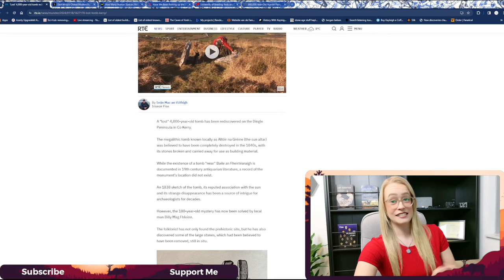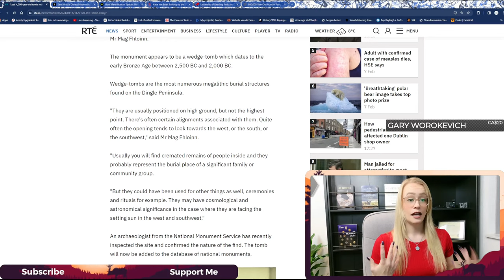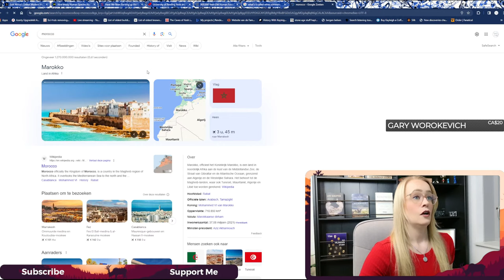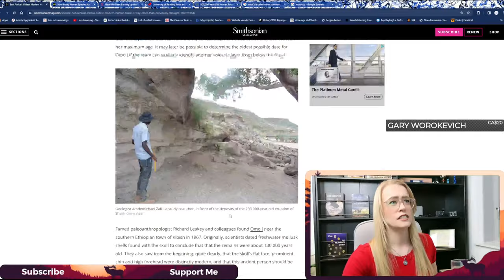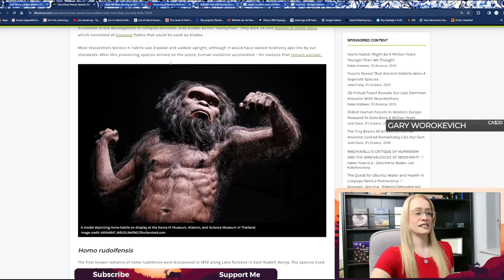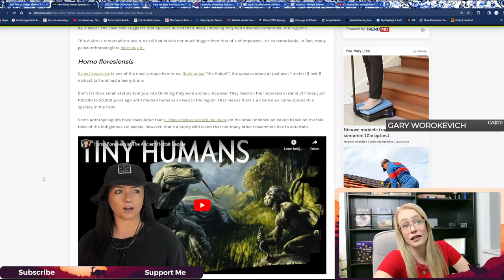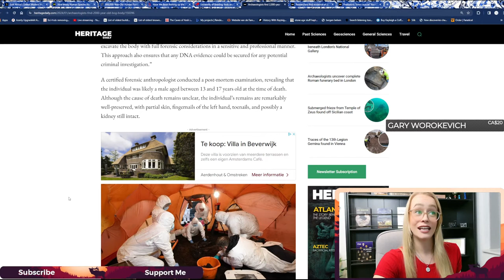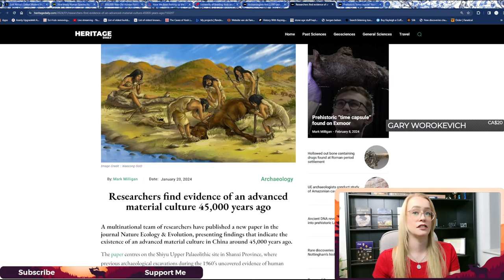New Archaeological Discoveries Of January 2024 | Livestream